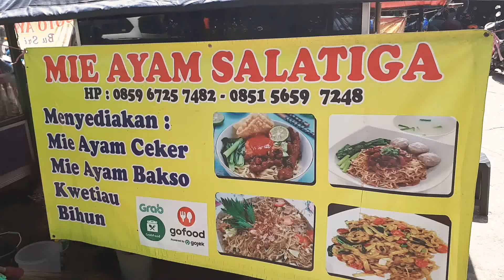MIE AYAM CEKER SALATIGA • PERTAMA KALI MAKAN CEKER GEDE TAPI TULANGNYA KERAS!!😅